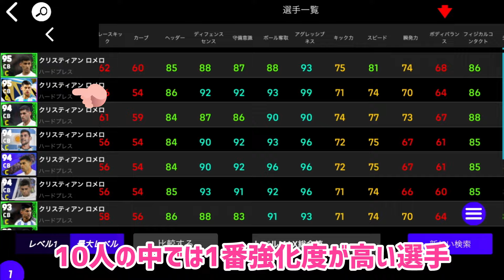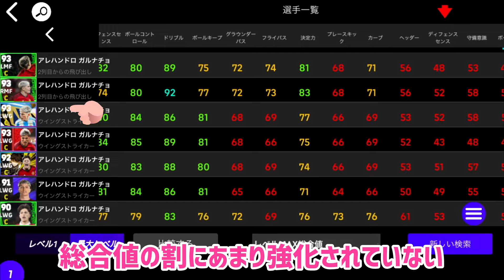オフェセン最強メッシがいるアルゼンチンパックは買うべきか否か_eFootball2024アプリ【イーフト】